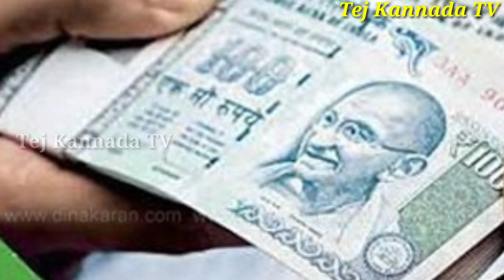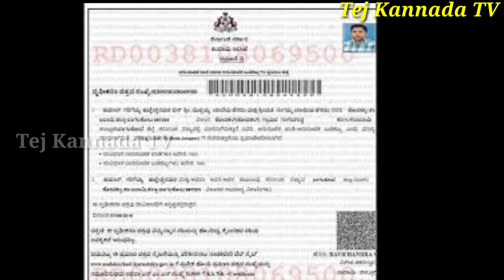ಇಂದು ಬುಧವಾರ 4 2020 ಬಿಪಿಎಲ್ ರೇಷನ್ ಕಾರ್ಡ್ ಇದ್ದವರಿಗೆ ಎಲ್ಲರಿಗೂ/ಹತ್ತು ಸಾವಿರ ರೂಪಾಯಿ ಉಚಿತ ಇದು ಗ್ಯಾರೆಂಟಿ 100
ನಮ್ಮ ಕರ್ನಾಟಕದಲ್ಲಿ ಬಿಪಿಎಲ್ ರೇಷನ್ ಕಾರ್ಡ್ ಇದ್ದವರಿಗೆ ಒಳ್ಳೆಯ ಮಾಹಿತಿಯನ್ನು ಕೊಟ್ಟಿದ್ದೆ.

ಬಿಪಿಎಲ್ ರೇಷನ್ ಕಾರ್ಡ್ ಇದ್ದರೆ ಹೊಸ ಹೊಸ ಯೋಜನೆಯ ಯೋಜನೆಗಳು ಮತ್ತು ಸರಿಯಾದ ಯೋಜನೆಗಳು ಬರುತ್ತವೆ

ಇದು ತೇಜ್ ಕನ್ನಡ ಟಿವಿ ವತಿಯಿಂದ#ನಮಗೆ ರೈತರ ಬೆಂಬಲ ಮತ್ತು ವ್ಯಾಪಾರಿಗಳ ಬೆಂಬಲ